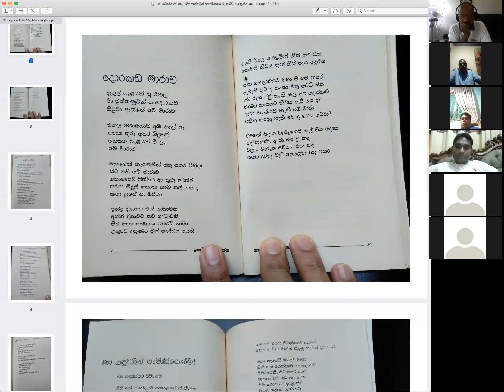Zoom2Poem Sunanda Karunarathna Part 1